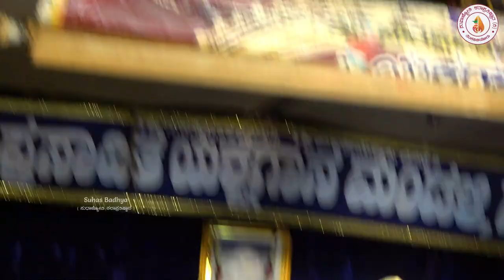ಗದಾಯುದ್ಧ | ಕೌರವನಾಗಿ ಮಹಾಬಲೇಶ್ವರ ಭಟ್ ಕ್ಯಾದಗಿ ಅದ್ಭುತ ಅಭಿನಯ👌🏻ಶ್ರೀ ಸಾಲಿಗ್ರಾಮ ಮೇಳ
Please
👀Watch #

This channel is intended to showcase videos of various cultures, traditions and talents of coastal Karnataka. We are a dedicated team to do video capturing, editing and publishing.

Thanking you

Suhas Badhya